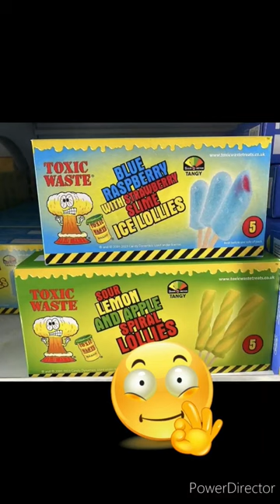New toxic waste ice Lollies available in Morrisons💥🤩